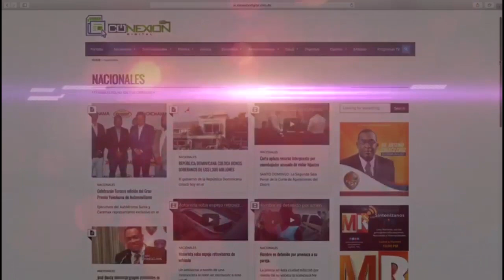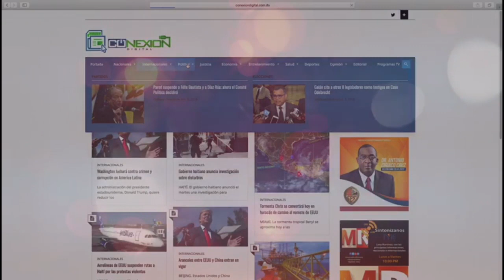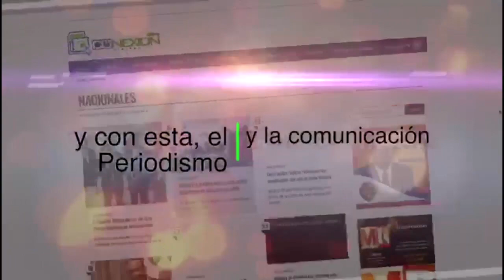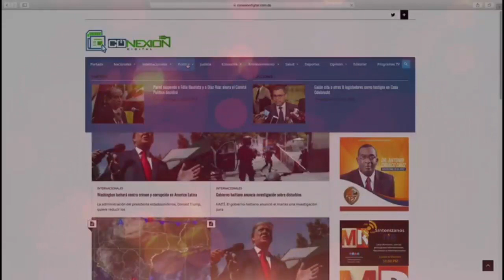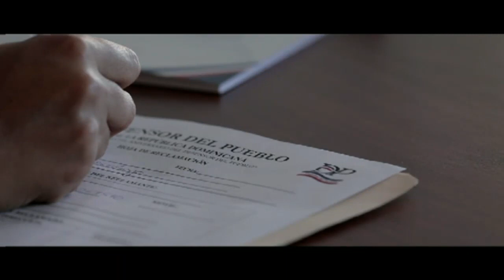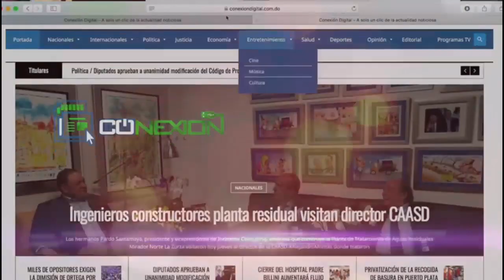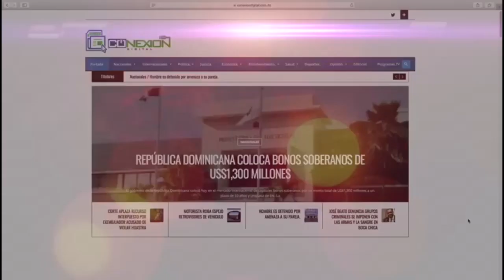Enfoque 16, 27 de febrero 2021